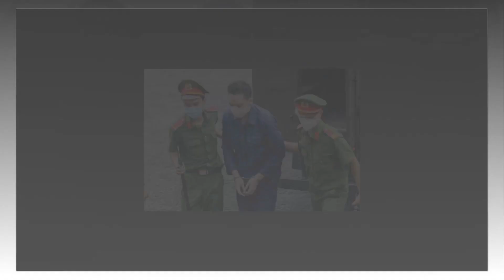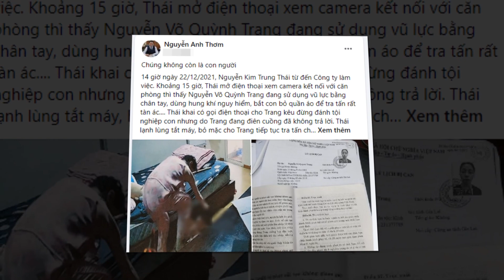🙏ĐÁNG SỢ - TRỰC TIẾP NHẬN X,ÁC "DÌ GẺ" QUỲNH TRANG ...